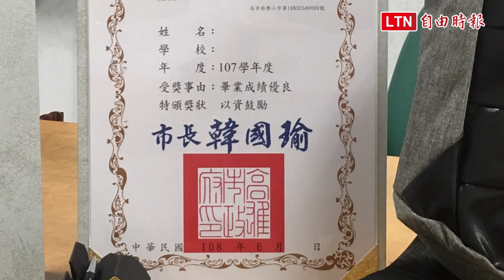市長獎框套印摩天輪 高市府：不只看到愛情...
107學年度高雄市長獎將於下月頒發給優秀學生，框套印有燙金摩天輪；對此，高雄市府期許畢業生不只看到愛情，還要看到人生挑戰。